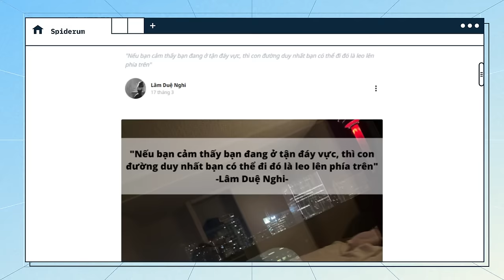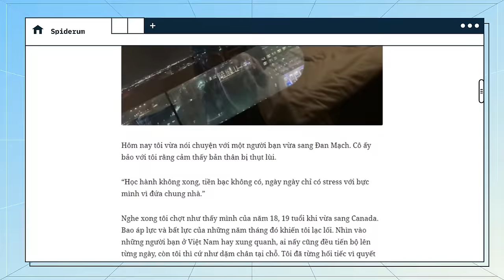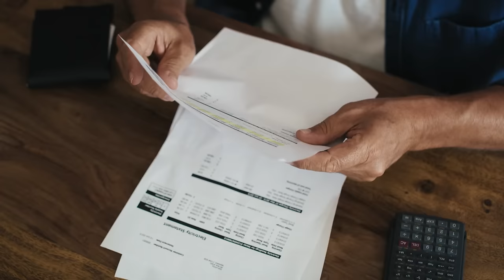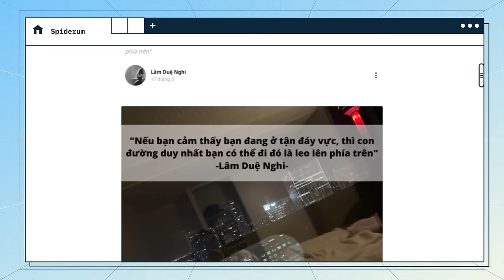TIẾN BỘ: Những BẬC THANG vô hình mà bạn KHÔNG NGỜ tới | Lâm Duệ Nghi | Quan điểm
“Khi đã chạm tới đáy của hố đen thì chỉ có con đường duy nhất đó là leo lên. Bạn không được để mình rơi xuống sâu thêm nữa”

Đó là câu nói của tiến sĩ Amit Goffer, nhà phát minh người Israel và cũng là một trong những người tiên phong của ngành công nghiệp khung xương ngoài, ngành công nghiệp chế tạo ra các sản phẩm nhằm hỗ trợ các hoạt động cơ thể cho người khuyết tật. Đằng sau câu nói ấy của ông là cả một câu chuyện đáng nể bắt đầu bằng tai nạn nghiêm trọng cướp đi khả năng đi lại của ông, cho đến quá trình chiến đấu để có thể sinh hoạt như người bình thường, và loạt phát minh vì người khuyết tật.

Hẳn chúng ta ai cũng từng trải qua những khoảng thời gian “chạm đáy”. Đó là khi những biến cố, những vận hạn cứ xảy đến và kéo tụt chúng ta xuống thẳm đáy vực sâu. Ta không thể tránh khỏi việc nhìn quanh và cảm thấy đớn đau vì dường như bản thân mình đang chững lại, trong khi vạn vật vẫn đang vận động không ngừng. Đó cũng là bản thân tiến sĩ Amit trước câu nói kia, và cũng trước khi từng bước từng bước leo lên cuộc sống mới, bởi tiến bộ là những bậc thang không ngờ.

“Tiến bộ là những bậc thang không ngờ” cũng chính là tiêu đề bài viết của tác giả Lâm Duệ Nghi viết và đăng tải trên Spiderum. Trong bối cảnh khó khăn của kinh tế và xã hội, đặc biệt là đối với các bạn trẻ, những người đang trải qua các cuộc khủng hoảng cũng như sự bỡ ngỡ khi bước chân vào thị trường lao động, chúng mình tin hơn ai hết, các bạn cần video này.
Hãy để chúng mình làm điểm tựa tinh thần cho bạn. Cùng bắt đầu video thôi.

Các đầu sách bạn có thể quan tâm:
Nội dung:
00:00 - Intro
01:59 - Câu chuyện
07:25 - Outro
Bài viết: TIẾN BỘ LÀ NHỮNG BẬC THANG KHÔNG NGỜ
Được viết bởi: Lâm Duệ Nghi
Giọng đọc: Samurice
Editor: YOSHY